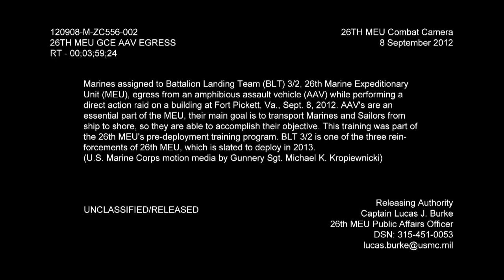120908 M ZC556 002 AAV EGRESS mov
Marines assigned to Battalion Landing Team (BLT) 3/2, 26th Marine Expeditionary Unit (MEU), egress from an amphibious assault vehicle (AAV) while performing a direct action raid on a building at Fort Pickett, Va., Sept. 8, 2012. AAV's are an essential part of the MEU, their main goal is to transport Marines and Sailors from ship to shore, so they are able to accomplish their objective. This training was part of the 26th MEU's pre-deployment training program. BLT 3/2 is one of the three reinforcements of 26th MEU, which is slated to deploy in 2013.(U.S. Marine Corps motion media by Gunnery Sgt. Michael K. Kropiewnicki)